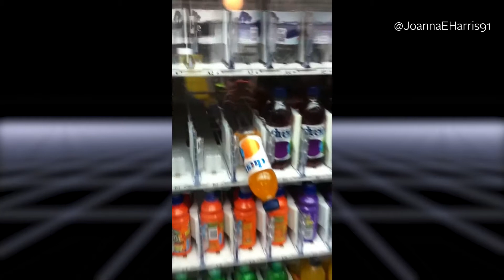Baby Humpback Whale Breach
Dude, you gotta watch this...a baby humpback whale breach next to a sightseeing tour boat! One of nature's most beautiful and incredible moments was captured on video of this baby humpback whale by these whale watchers.

This is where we search the internet for the best trending, interesting, heart-warming, and amusing videos... or even videos that got buried deep in the past realms of the interwebs. (We ALWAYS credit the source of every single video)

►►► PLUS, in this video, see how a racing motorcyclist recovered from what could have been a catastrophic crash, a battle of wild sea turtles, and the most epic win against a vending machine!

►►► We love these clips and we hope that you do too, so watch out for the next video.

COMING SOON